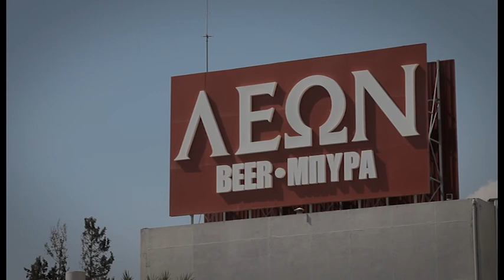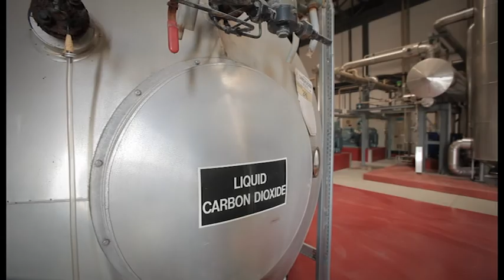Πράσινες ενέργειες από τον Όμιλο Φώτος Φωτιάδης